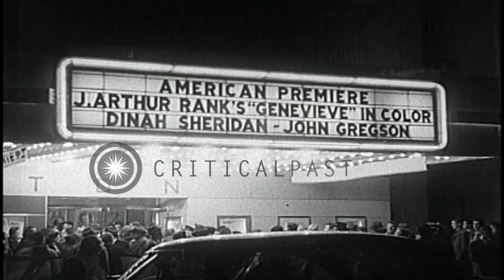Film stars arrive during the premiere of the British movie Genevieve in New York. HD Stock Footage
Film stars arrive during the premiere of the British movie Genevieve in New York.

Premiere of a British movie Genevieve in New York. People crowd outside the theater to watch the premiere. Some of the stars arrive in a vintage car. Actress Eva Gabor and her mother get off from a car. Conrad Neagle and his wife arrive for the premiere. Opera diva Mimi Benzil arrives with her husband. Maggie McNellis speaks into a microphone. Location: New York United States. Date: February 23, 1954.

57,000+ broadcast-quality historic clips for immediate download.